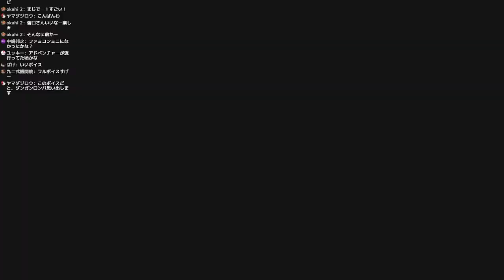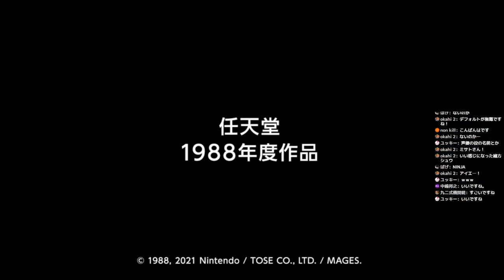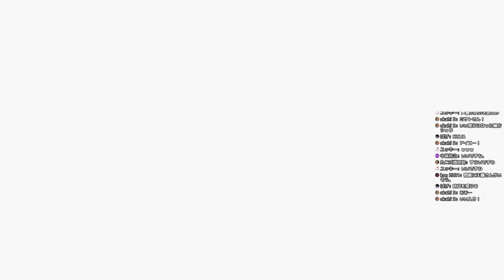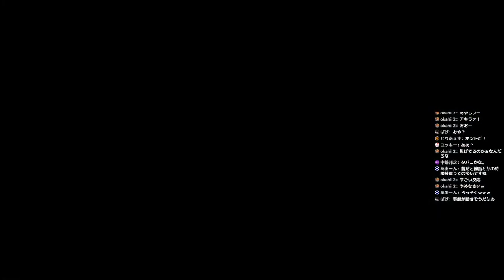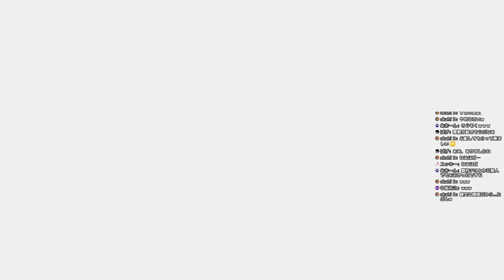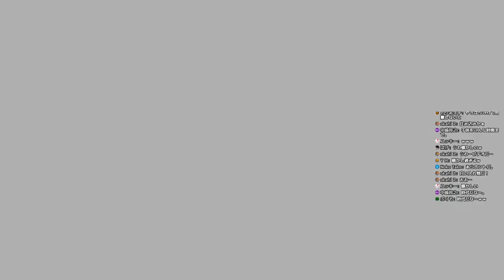【生配信】ファミコン探偵倶楽部 Nintendo Switch版 実況プレイpart1【ニンテンドースイッチ】【ゲーム実況】Famicom Detective Club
第26回ゲーム実況生配信
ゲーム歴40年おじいちゃん実況者
今回は　ファミコン探偵倶楽部 Nintendo Switch版
ニンテンドースイッチ　HDMI出力にて
実況プレイしていきます

機動戦士ガンダム宇宙世紀モビルスーツ＆モビルアーマー解説投稿中